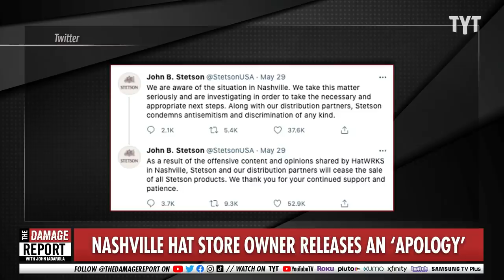Anti-Semitic Karen Sells 'Not Vaccinated' Patches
Karen, a Tennessee store owners, sells Star of David-style anti-vaccine patches. John Iadarola and Jayar Jackson break it down on The Damage Report.

"Stetson has said it will stop selling its products through a hat store in Nashville, Tennessee which advertised anti-vaccination patches in the style of a Star of David, the badge which Jewish people were made to wear by the Nazis.

The owner of the shop appeared to apologise on Saturday but a Stetson company statement said: “We are aware of the situation in Nashville.

“We take this matter seriously and are investigating in order to take the necessary and appropriate next steps. Along with our distribution partners, Stetson condemns antisemitism and discrimination of any kind."